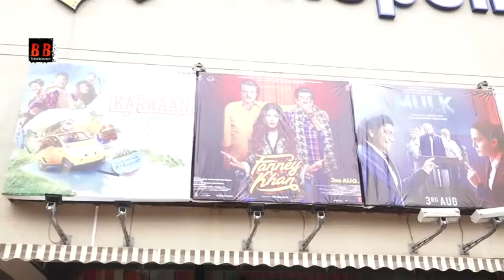Public Review For Supar Hit Film Mulk